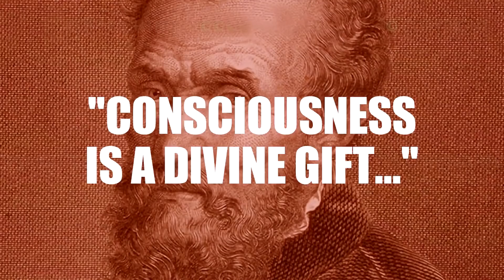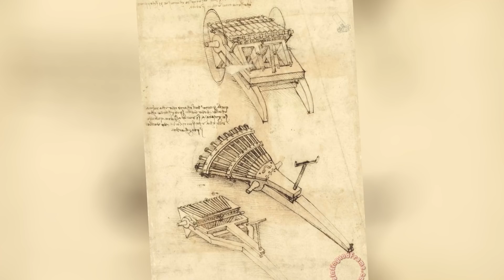Secrets Hidden Inside Famous Paintings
We all recognise these world famous paintings, but you'll be surprised to find out some of the secret messages left by the painter, hiding inside them! Let's take a look.

1) The Prophet Zechariah
Michelangelo, one of the most famous artists of the renaissance, was commissioned to paint Pope Julius II or as he was commonly known, Pope terrible. A shrewd politician and skilled conqueror, he wasn't favored by the public. No surprise then, that Michelangelo painted in a secret gesture on one of the cherubs behind him. The baby can be seen doing "the fig", an ancient hand sign meaning the sea word!

2) The Madonna with Saint Giovannino
Domenico Ghirlandaio is the author of this master piece that, at first may look pretty normal, a ripped baby Jesus supported by Saint Giovannino in front of the Virgin Mary. But we're quickly drawn to what's behind the Madonna... There seems to be a distinct, well, Unidentified Flying Object in the sky. And weirder still, a shepard staring at it, confirming its existence. Could this imply baby Jesus came from another planet?

3) The Creation Of Adam
In this painting on the ceiling of the Sistine chapel, Michelangelo famously painted the Creation of Adam. The scene where God supposedly gives the first human the spark of life. Michelangelo however was passionate about human anatomy and had written that he believed consciousness was a divine gift. The thing that separates us from apes. If you look closely you can see God encased within an anatomically correct human brain. Perhaps not giving Adam the spark of life, if not the gift of self-awareness.

4) Bill Clinton's Portrait
Nelson Shanks wanted  to represent the scandal that the president had with Monica Lewinsky. So he used the exact color of Monica's famous dress in his shirt, and he also painted a dark shadow over his shoulder as a symbol of his tarnished presidency.

5) The Last Supper
Leonardo da Vinci, wasn't just a painter, he had lots of talents, one of them was music. If you where to score the painting, using the hands and pieces of bread as notes you will have made a non-sense melody. But Da Vinci was in the habit of writing everything backwards so that anyone looking at his notes would not be able to read them without a mirror. Play the notes backwards and you will have unlocked Da Vinci's secret melody!

6) Mozart's Portrait
Pietro Antonio Lorenzoni painted Wolgang Mozart when he was a 6 year old boy.

7) The Mona Lisa
Experts believe that the Mona Lisa or ''Cute Lisa" was a portrait of Lisa Gherardini the wife of a Florentine silk merchant. There are hundreds of speculations about the mysteries of this very famous painting. For example some believe that it was actually a self-portrait, others that she was a prostitute because of her lack of facial hair, and others that she was pregnant, due to the positioning of her hands. Also if you look at her right eye, you can read the letters "LV", Leonard da Vinci's initials.

Which one of these hidden secrets surprised you the most?